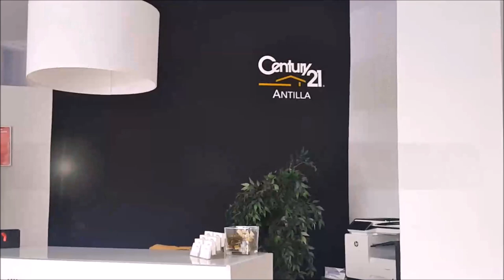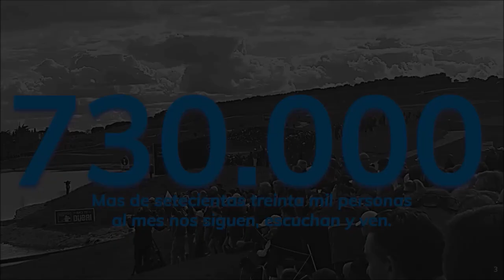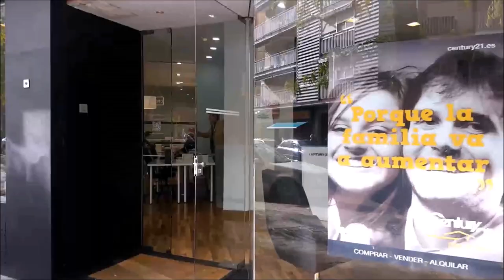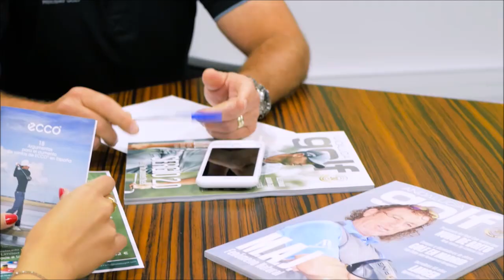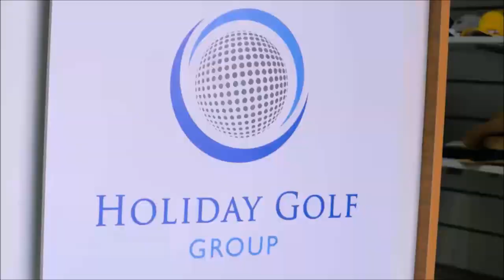nº 9 FINANZAS AND GOLF CON JESUS HEREDIA CEO Y Founder Century21 ANTILLA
Programa FINANZAS AND GOLF 9 CON JESUS HEREDIA CEO Y Founder Century21 ANTILLA junto a Mariano Puerta Director de COaching Golf Radio y TV . Un programa de  @CoachPuerta

550.000 personas, al mes, interesadas en el golf, el turismo, la gastronomía, deportes….
3 programas semanales, más de 500 en 3 años.